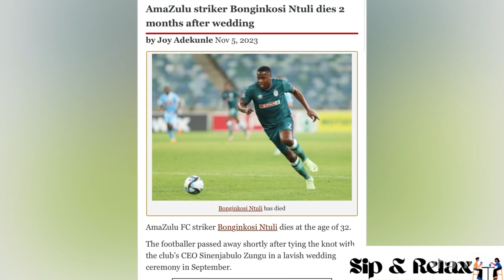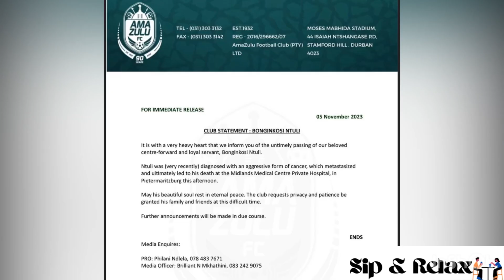AmaZulu Striker Bonginkosi Ntuli has died 2 months after his wedding | Cause of death revealed 😢